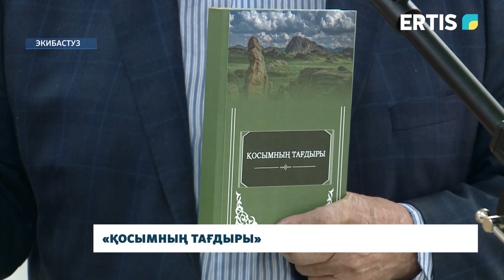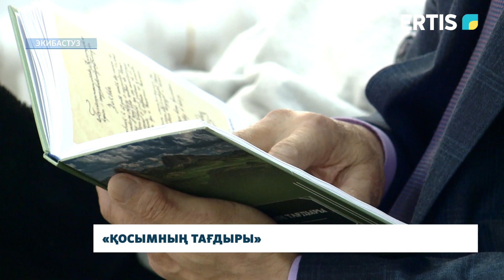«Қосымның тағдыры»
К 180-летию Косыма Пшенбаева, известного земляка, знатока рудного дела, в Экибастузе презентовали книгу «Қосымның тағдыры». Смотрим далее.